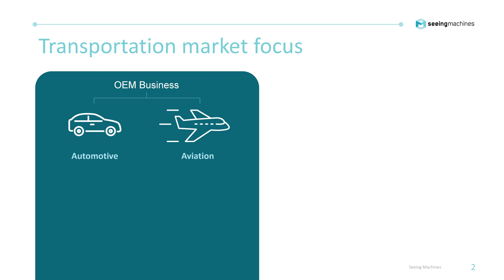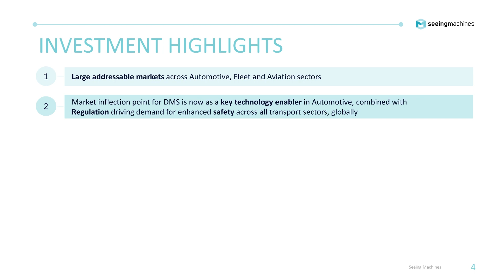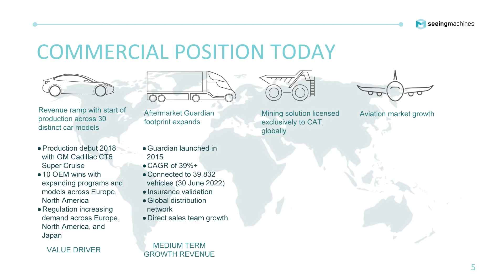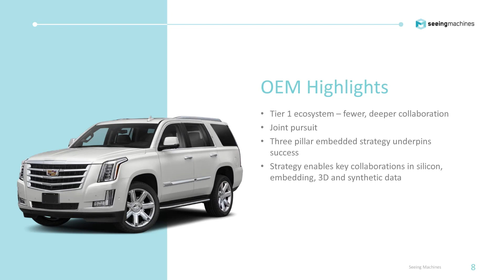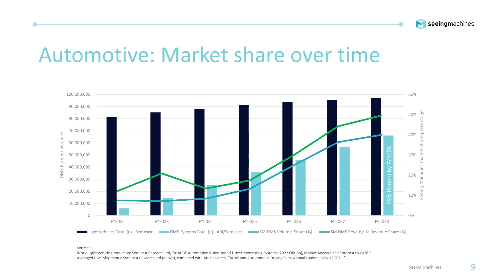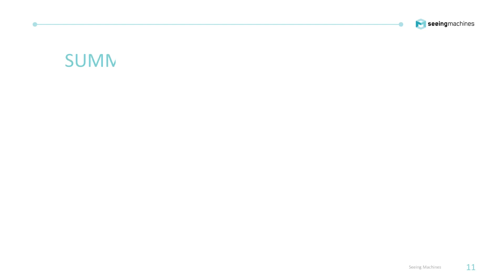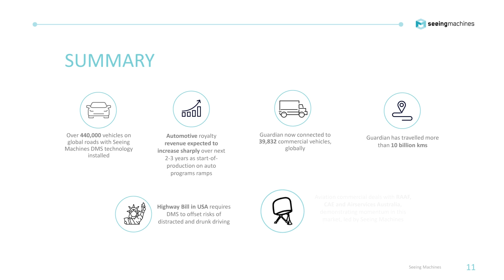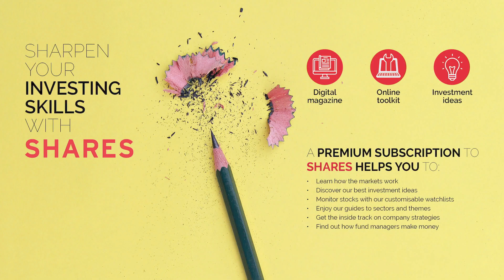Seeing Machines (SEE) - Paul McGlone, CEO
Seeing Machines (SEE) is the leader in vision-based driver monitoring technology that enables machines to see, understand and assist people. Seeing Machines’ technology powers products that need to deliver reliable real-time understanding of vehicle operators. The technology spans the critical measurement of where a driver is looking, through to classification of their cognitive state as it applies to accident risk. Reliable “driver state” measurement is the end-goal of Driver Monitoring Systems (DMS) technology. Seeing Machines develops DMS technology to drive safety for Automotive, Commercial Fleet, Off-road and Aviation.